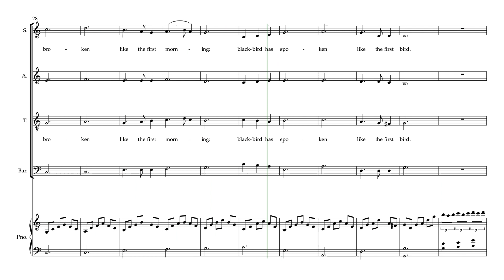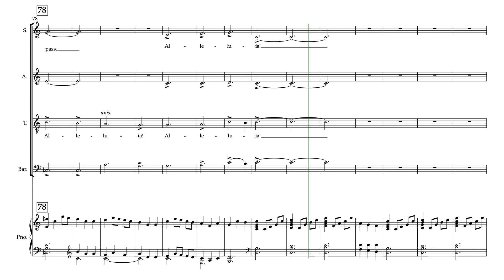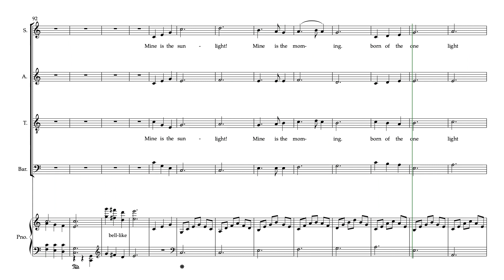Morning Has Broken Leavitt SATB Tenor Part Predominant